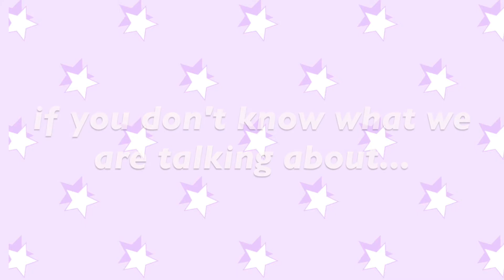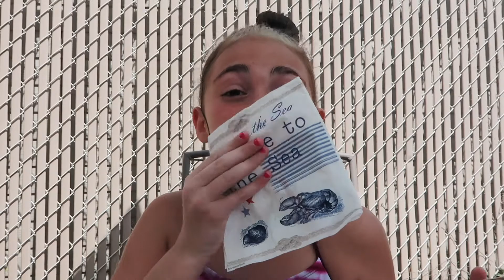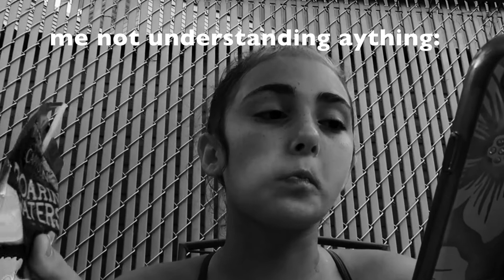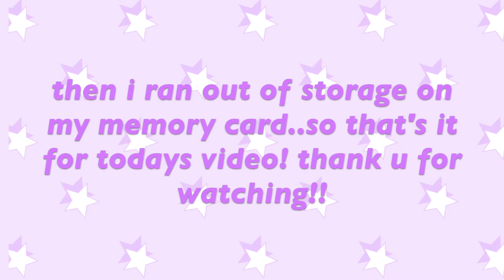Villamonte Mukbung ft. my cousins!